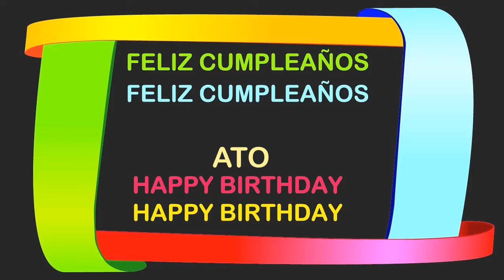Ato Birthday Postcards & Postales